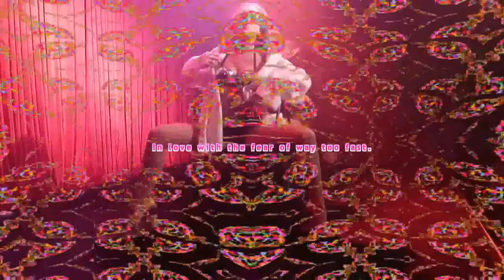MORE FOREVER- Brian Harrison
Epic song from the 2018 album "Bezoar Stone"
Lyric Slideshow made by Catdaddy Studios using the "Slideshow Plus Video" method.